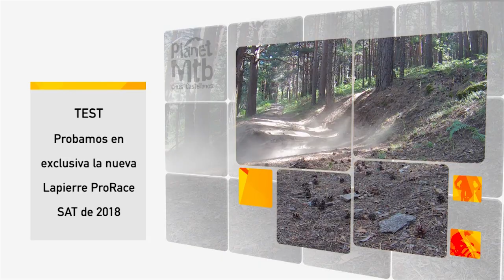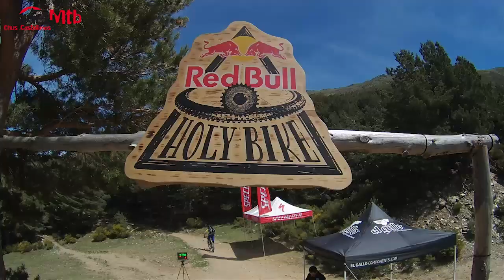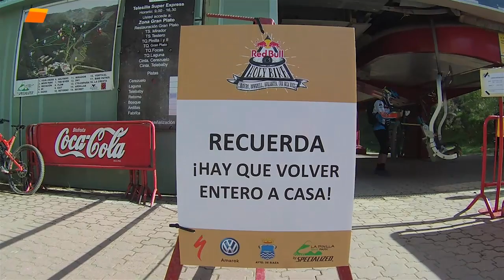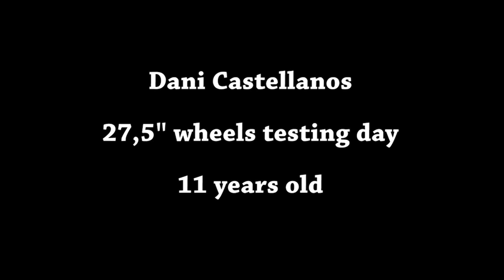¿CÓMO ES UNA AVALANCHA? HOLYBIKE DESDE DENTRO Y EN FAMILIA: Planet Mtb para GarageTv nº20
Año 2017: participamos en la HolyBike en La Pinilla Bike Park disfrutando y disputando cada una de las bajadas de este espectacular evento. Tensión, nervios, adrenalina... pasión por la acción, pero sobre todo, diversión. En el programa también os ofrecemos un test de la nueva Lapierre Pro Race, un vídeo recuerdo del curso de conducción en Pontevedra y un pequeño clip de acción de Dani Castellanos en Whistler. Recuerda que puedes ver cada semana nuestros programas en el canal de televisión por cable Garage Tv.